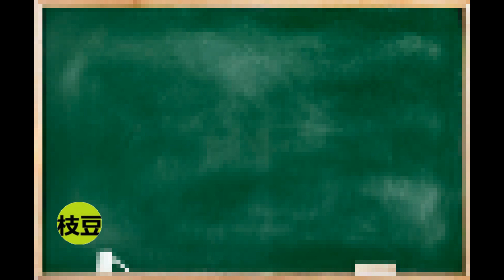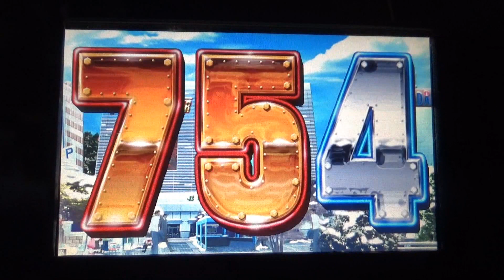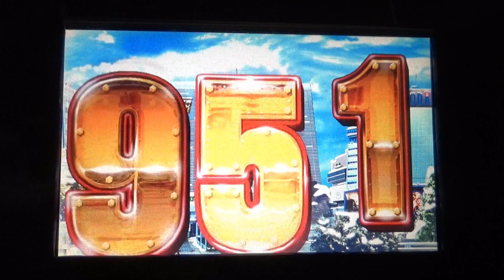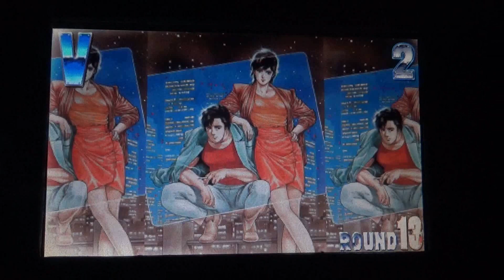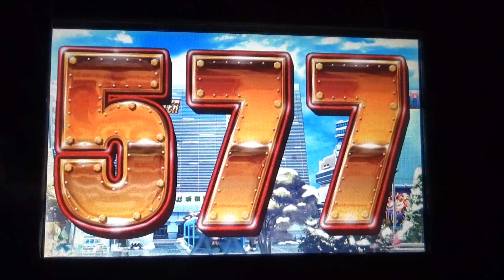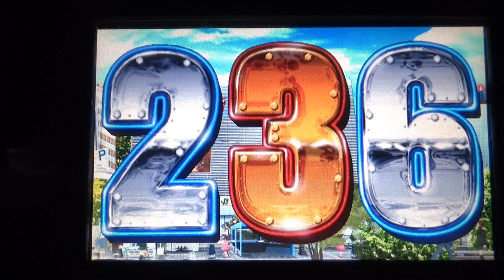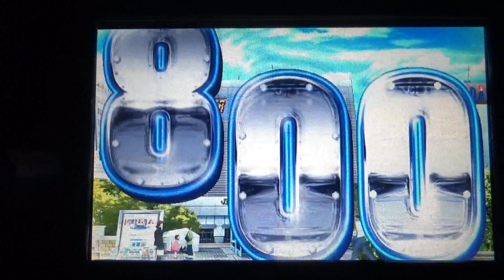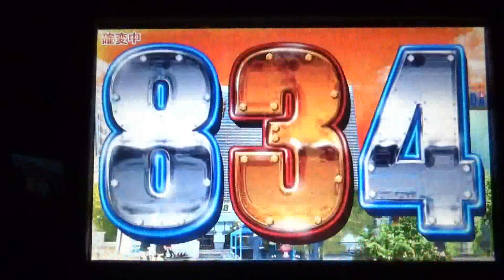CRシティーハンター パチンコ pachinko レトロパチンコ 懐パチ サミー 古い台 昔 古 萌台